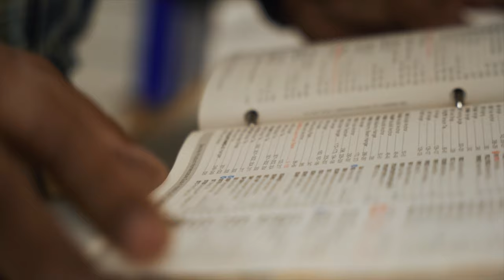Top Plate Construction in Action Gage Nevaraz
Shown at the first annual "Look at Us, Yuba Sutter" Short Film Festival!

Short documentary on Top Plate Construction and the work they do.

*Submitted in the Amateur Category.